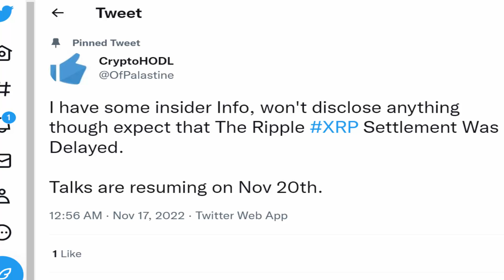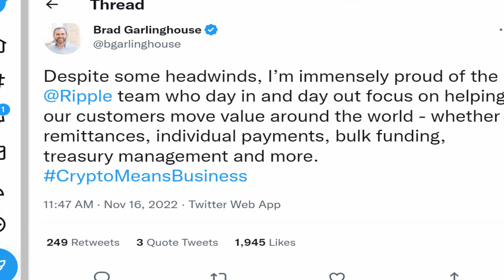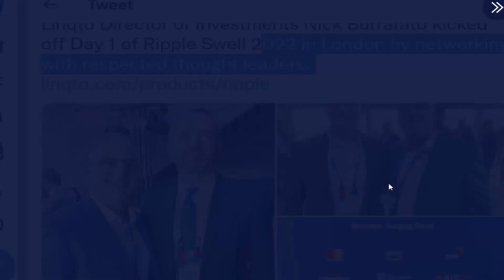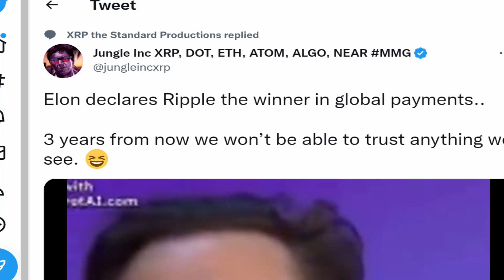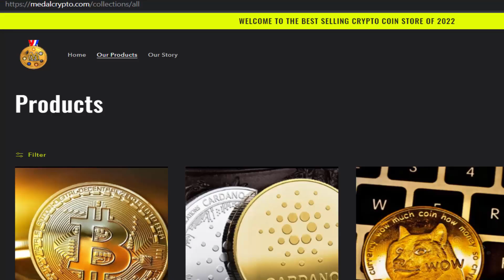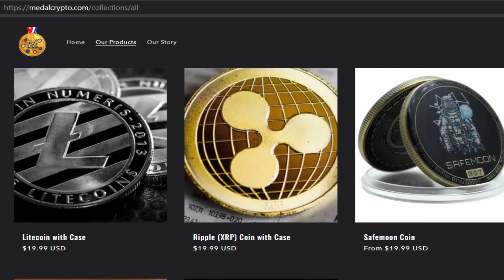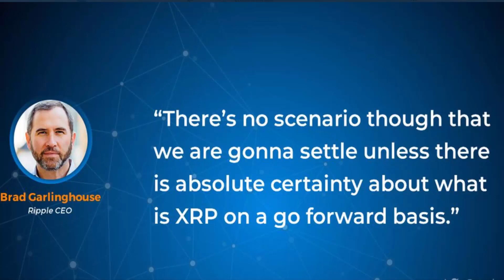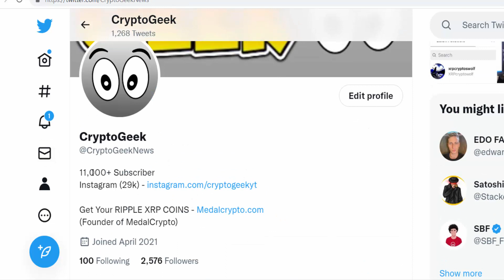RIPPLE XRP SETTLEMENT GOT DELAYED! NEW DATE PROVIDED!